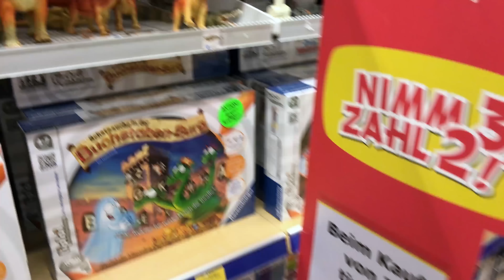Testing Top Toys In Switzerland 3